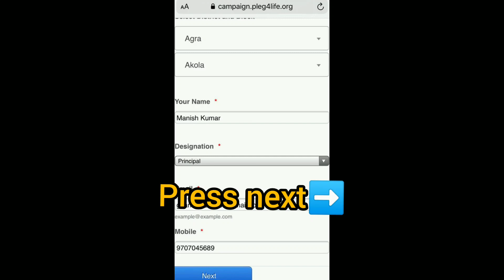Karnataka- Criteria no. 7 of ToFEI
Video from Barkha Sethi